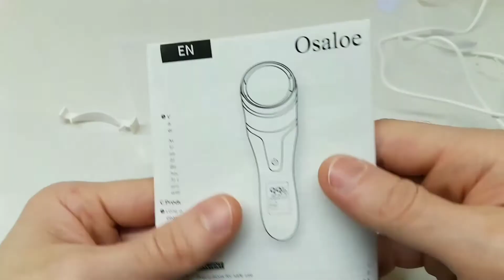Pedicure Elettrico Professionale Piedi Ricaricabile Rimuovi Calli Piedi, È semplice ma funziona bene